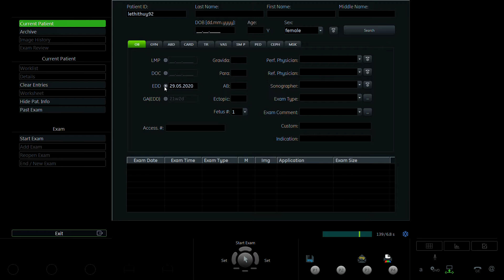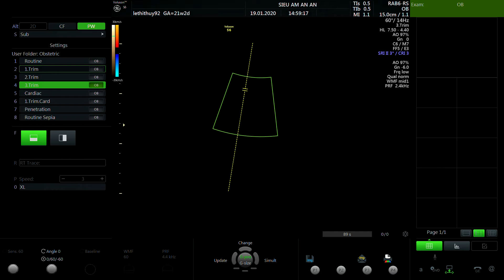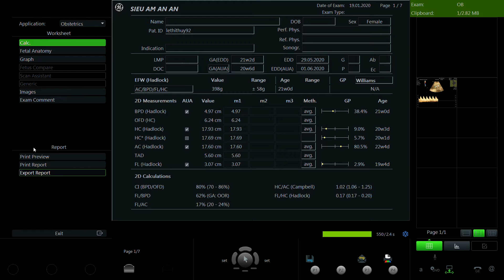LÊ THỊ THÙY